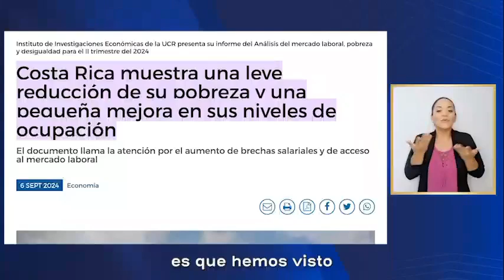CADENA NACIONAL DE TELEVISIÓN HOY DOMINGO 20/10/24 MÁS EMPLEO EN COSTA RICA 🇨🇷